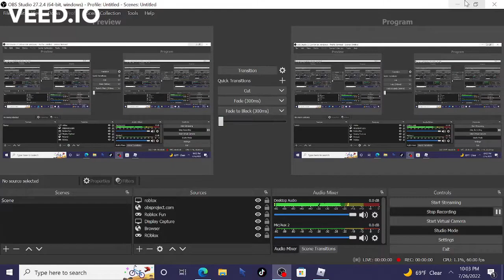Stone Free showcase